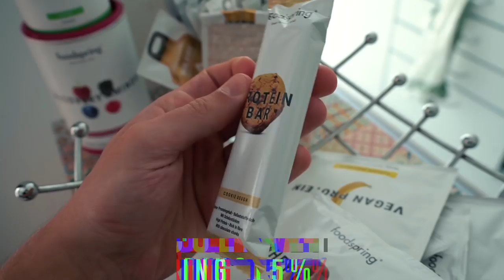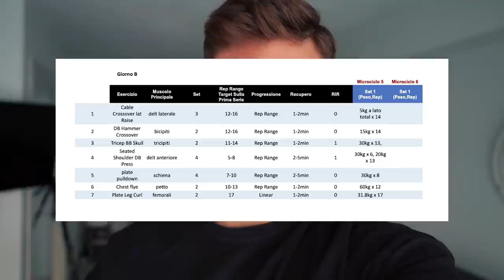Day In My Life di un Personal Trainer Online | Giulio Ramazio di Muscoli a Vita